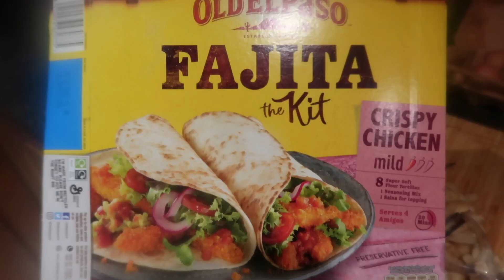A WEEKDAY IN THE LIFE OF A STAY AT HOME MUM | MUM OF 3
Here is a day in my life. This is what majority of my weekdays look like.

💰EXCLUSIVE DISCOUNTS CODES💰
👜 ZINFF SUNGLASSES-